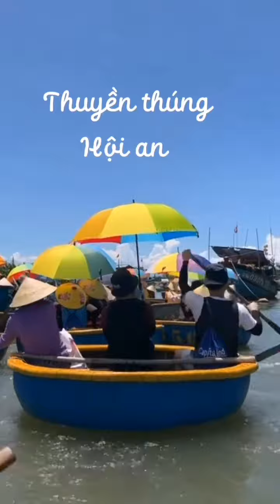check in Hội An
Thành phố Hội An – địa điểm du lịch nổi tiếng Quảng Nam được vinh danh là một trong 20 nơi “sống đêm” tuyệt vời nhất hành tinh. Khi màn đêm buông xuống, cả Hội An trở nên lung linh, huyền ảo tựa như một bức tranh tuyệt đẹp. Khi đêm xuống, chùa Cầu trở nên đẹp và lung linh hơn bao giờ hết. Chùa được chiếu sáng bởi những chiếc đèn lấp lánh, liên tục thay đổi màu, mở ra trước mắt du khách một bức tranh đa màu sắc tuyệt đẹp. Dạo ngắm chùa Cầu rực rỡ ánh đèn chính là một trải nghiệm nhất định bạn phải thử khi du lịch Hội An về đêm. Một trải nghiệm khác về đêm khi đến với Hội An tuy đơn giản nhưng lại vô cùng hấp dẫn và thú vị đó là dạo phố cổ. Khu phố cổ tĩnh lặng và trầm mặc với những căn nhà cổ lợp mái ngói rêu phong, được tô điểm thêm sắc màu lung linh, huyền ảo của những chiếc đèn lồng về đêm. Cả phố Hội như được khoác lên mình một tấm áo mới rực rỡ mà quyến rũ, mê đắm bất cứ du khách nào. Dảo bước trên những con phố cổ kính mà ta ngỡ như lạc bước vào thành phố ánh sáng – nơi có sự kết hợp giữa sự trầm lặng của kiến trúc cổ và sự sôi nổi của nhịp sống hiện đại.